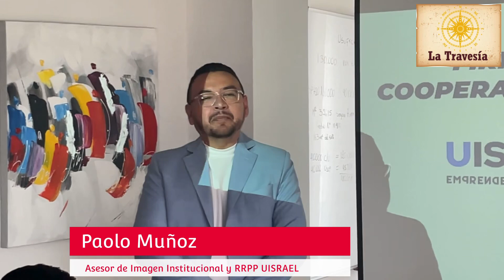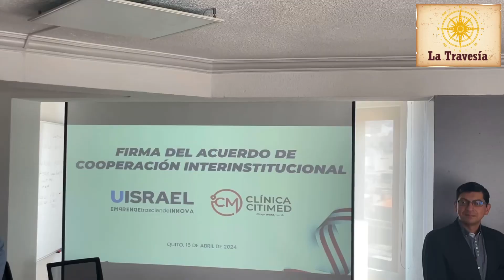Convenio: Universidad Israel - Citimed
Universidad Israel y Citimed